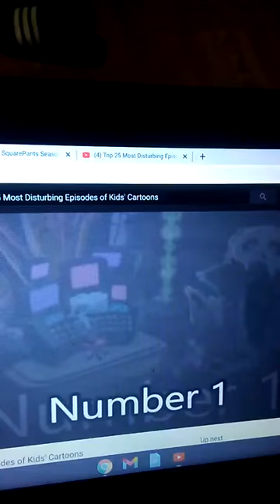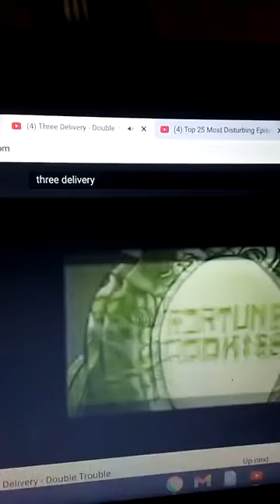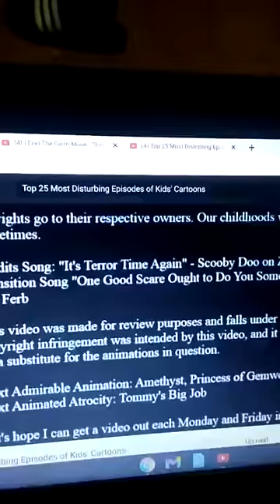top 25 disturbing moments episodes of kids cartoons party 9